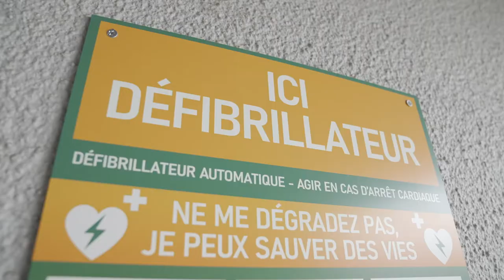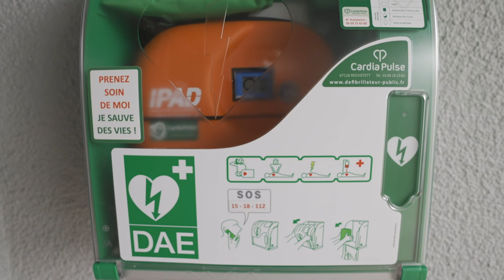207. Des défibrillateurs pour sauver des vies - Souffel PLAY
À Souffelweyersheim 9 défibrillateurs sont disponibles et utilisables par tous en cas de besoin.
En cas de malaise, et lorsque la personne ne respire plus, la consigne est simple : alerter, masser et défibriller.

Formateur : Georges LANZI (Cardia Pulse)